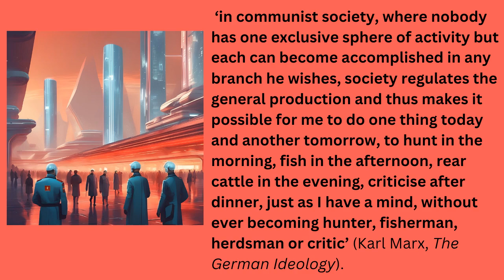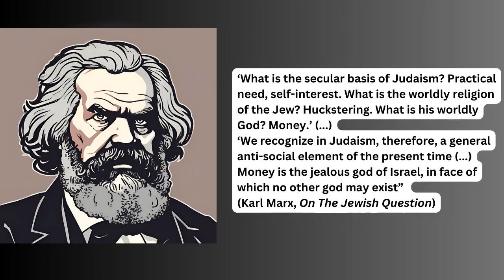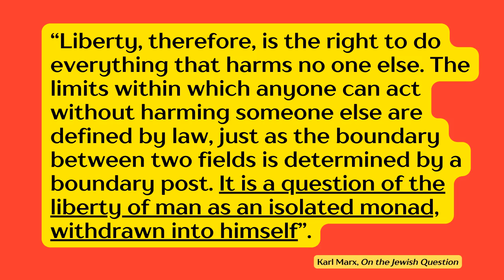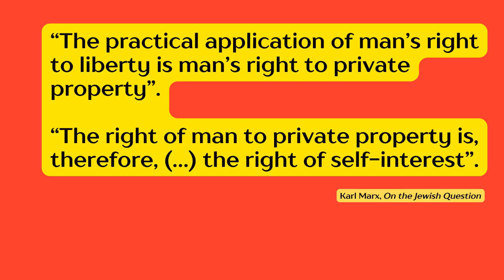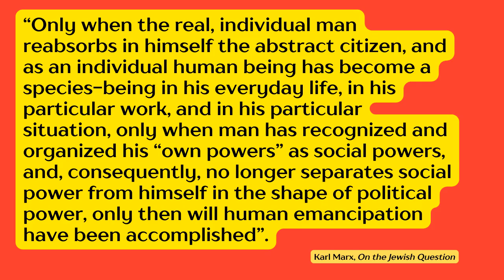What Marx REALLY thought about your freedom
Marx tended to use pretty words and inspiring mental images when he talked about his vision of freedom.
But how did he view the freedom of actual individuals wanting to live their lives and go their own way?
When the mask slips, what is underneath is quite ugly.

My book on tribalism